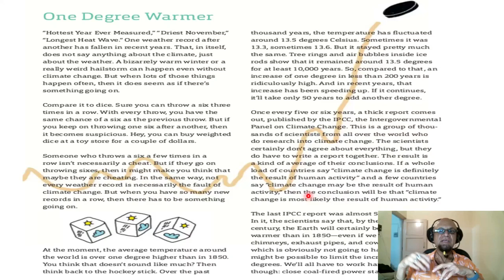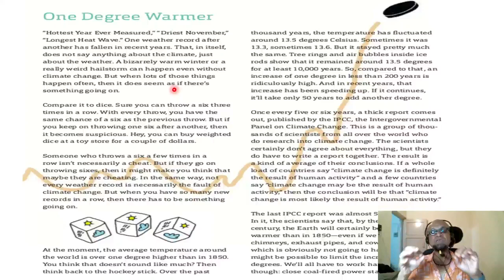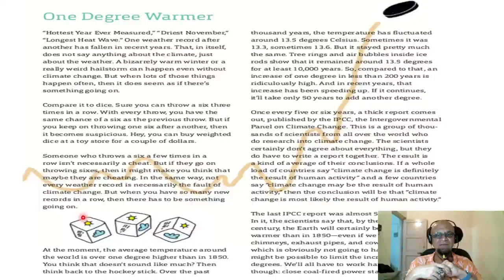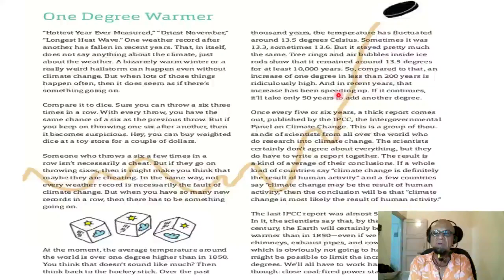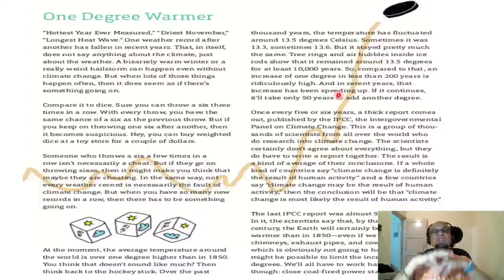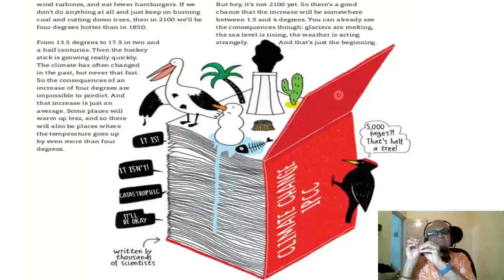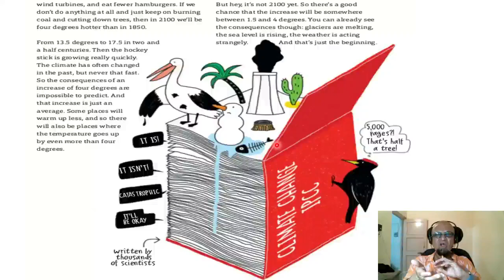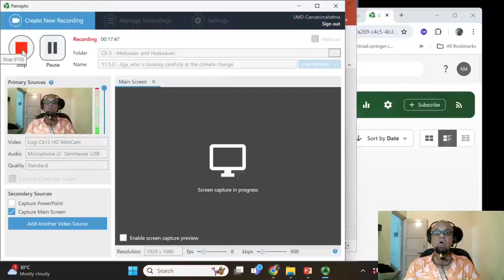11.5.2 - Ajja, what is IPCC and what does it do?